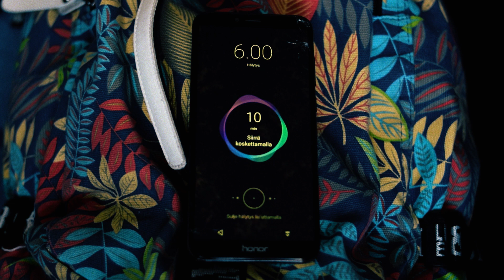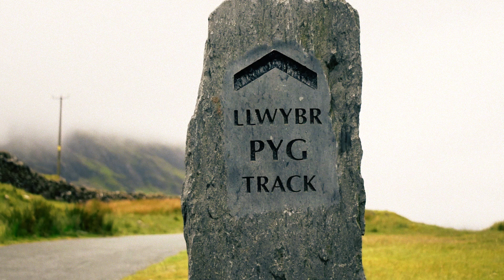Embrace the Adventure | Joa Alex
I got back from my trip to Wales just a few days ago - so I decided to make a film about it :D enjoy!